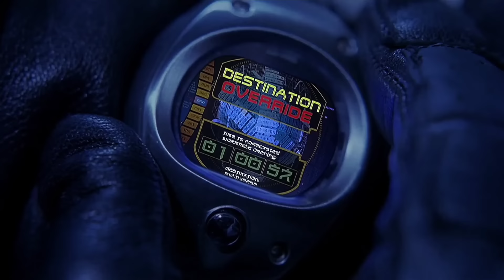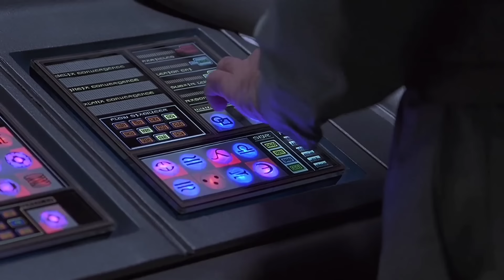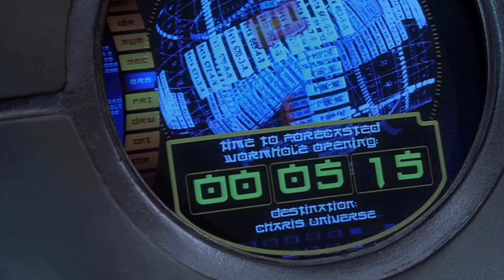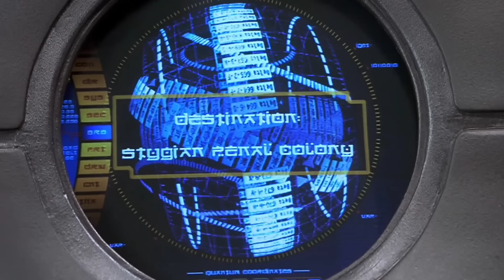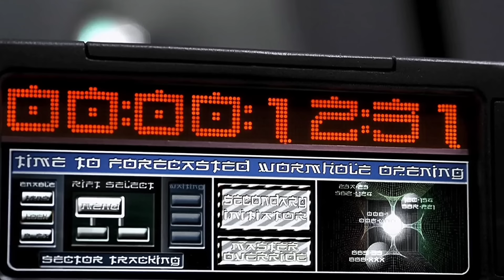The One Movie Explained in Hindi/Urdu | Ending Explained in हिन्दी | Sci fi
The One 2001 full movie explained in hindi.
A Man with No Mercy Wants to Be God | Full Movie Explained in Hindi/urdu